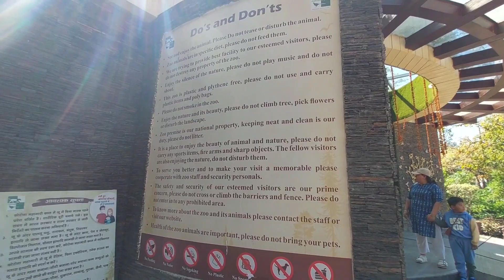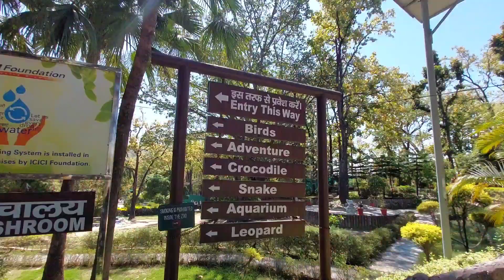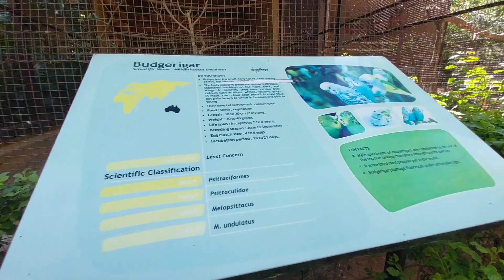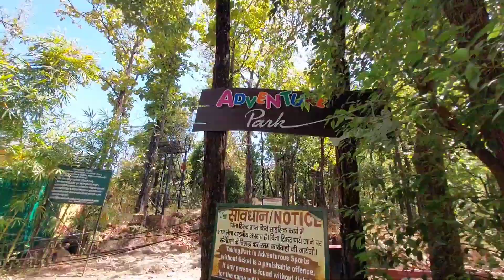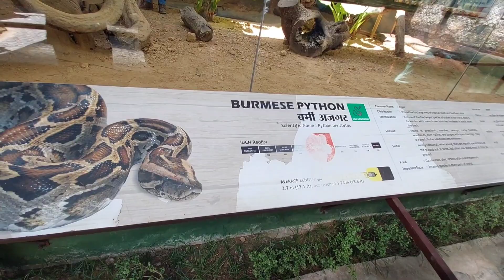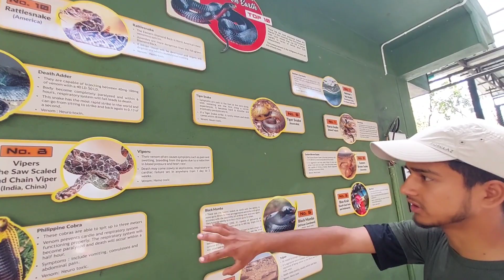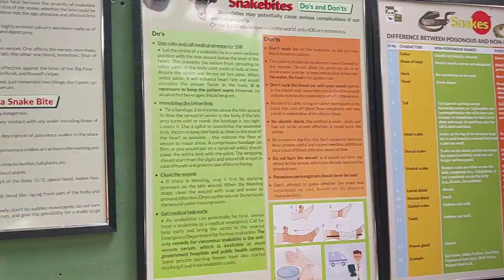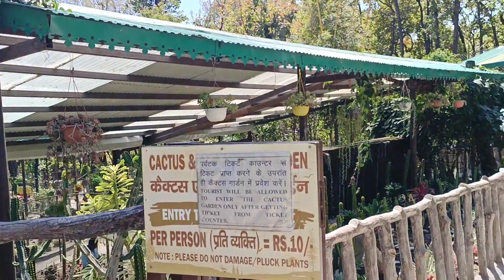A Visit to Dehradun Zoo..part - 1🐡🐠🐦🦜🐆🫎🦌🐢 : Deer park😍😍❤️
देहरादून की एक खूबसूरत सी जगह
वीडियो पूरी जरूर देखना जो वीडियो में अच्छा लगता हो या बुरा लगता हो  कमेंट बॉक्स में जरूर बताना अगर वीडियो पसंद आए तो लाइक कमेंट शेयर चैनल पर नए हो तो सब्सक्राइब जरूर करना 🥰